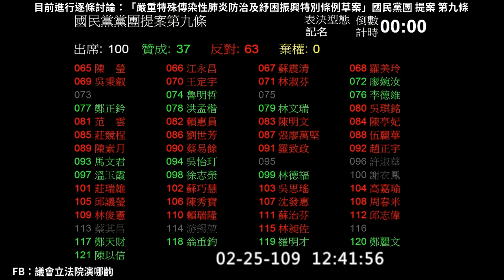2020 02 25 武漢肺炎特別條例 逐條討論 國民黨提案 第9條 遠距教學 表決 林奕華 陳以信 吳思瑤【立法院演哪齣？】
林奕華
陳以信
吳思瑤